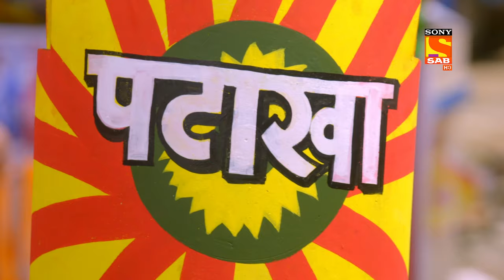Asli Chor Ki Talaash - Maddam Sir - Ep 638 - Full Episode - 21 Oct 2022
Episode 638: Asli Chor Ki Talaash
Karishma Singh is able to trace Babloo Yadav the real culprit behind the act of stealing money from the van, Hassena Mallik also solves the case. Karishma Singh asks her to stay away from the case as per the instructions from DSP. The to-and-fro of Chingaari Gang and Mahila Thana continues as Karishma Singh threatens Shivani to stay away from the station. Maddam sir is able to stop Cheetah from leaving his job. Watch the episode